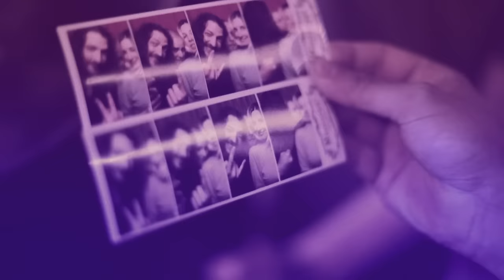Slothrust - "Planetarium" Live From Mississippi Studios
Live at Mississippi Studios Shot and edited by Ryan Fruge